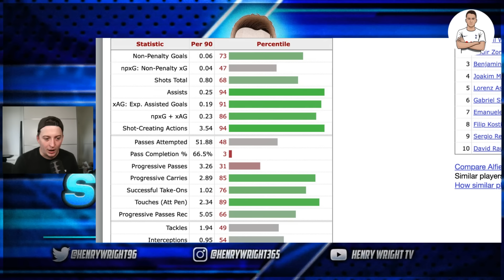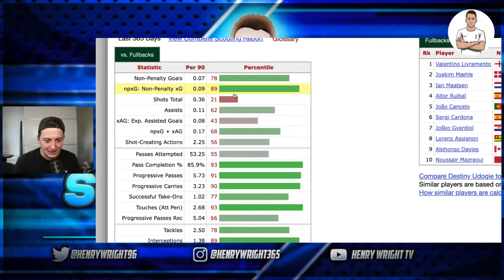BIG Tottenham Transfer Update: EZE UPDATE! | Toney News : HUGE CLEAR OUT COMING!!